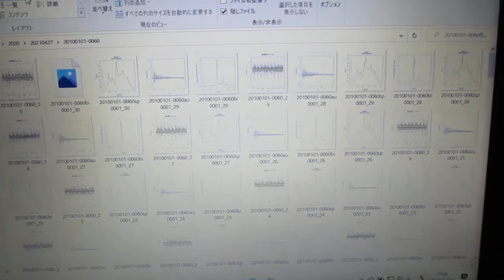超音波の音圧測定解析（自己相関、パワー寄与率、インパルス応答、パワースペクトル、バイスペクトル）